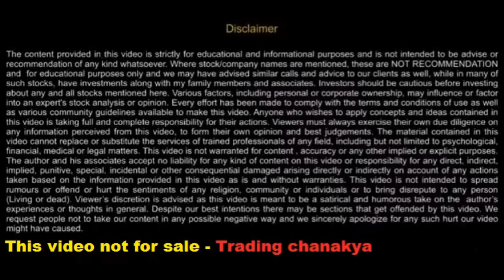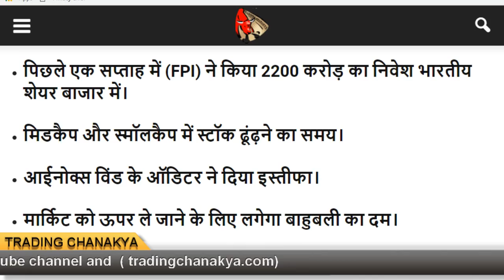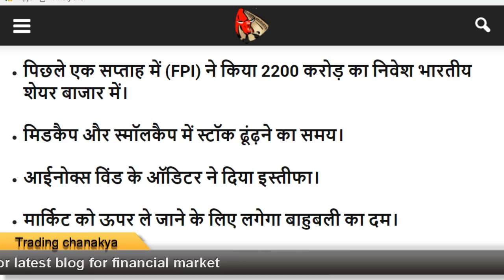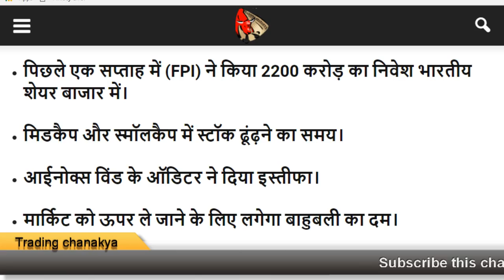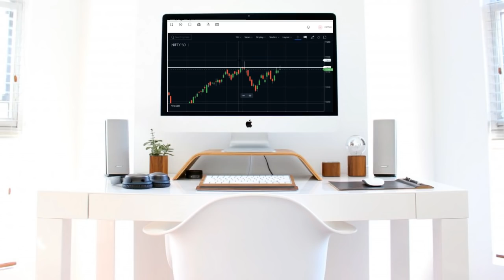Share news #11-June-2018 - Market Want Bhahubali , inox wind auditor resignation , FPI 2200 Cr. 🔥🔥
hello friends today video concept is 11-june-2018 important financial market news.